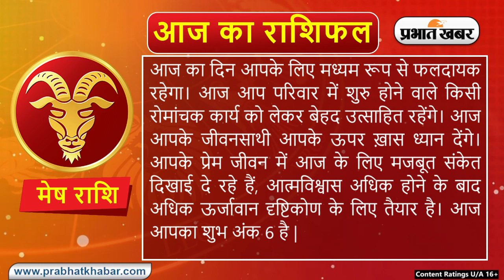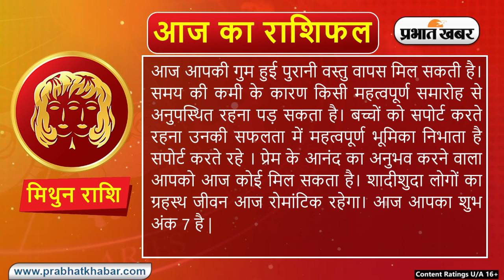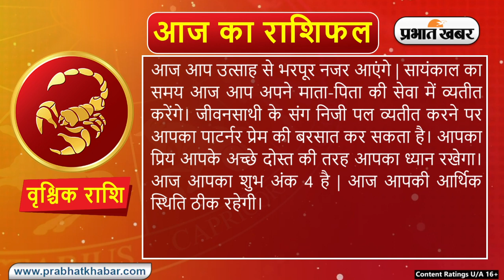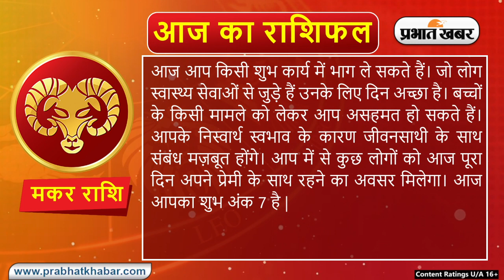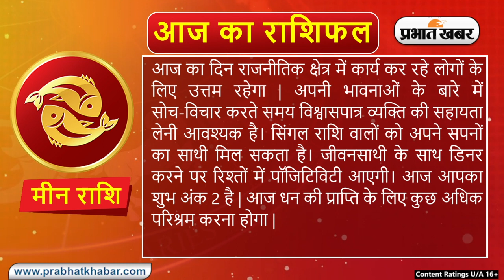Daily Rashifal 21 February, Wednesday : Aries से Pisces राशि के लिए कैसा होगा आज का दिन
Daily Rashifal 21 February, Wednesday:  आज का राशिफल Aaj Ka Rashifal में जानिए हिंदी में अपना दैनिक राशिफल  Daily Rashifal in Hindi.आपका दिन कैसा बीतेगा, आपका भाग्य और आपके लिए शुभ रंग क्या है? इन सवालों के जवाब Horoscope Today के जरिए मिलेंगे. आपका आने वाला वक्त कैसा होगा? Career कैसा रहेगा या फिर  Love Life कैसी होगी, यह सब जानने के लिए Money Rashifal, Career Rashifal, Love Rashifal पढ़ें. साथ ही जानिए मेष राशिफल Aries Horoscope, वृष राशिफल Taurus Horoscope, मिथुन राशिफल Gemini Horoscope, कर्क राशिफल Cancer Horoscope, सिंह राशिफल Leo Horoscope, कन्या राशिफल Virgo Horoscope, तुला राशिफल Libra Horoscope, वृश्चिक राशिफल Scorpio Horoscope, धनु राशिफल Sagittarius Horoscope, मकर राशिफल Capricorn Horoscope, कुंभ राशिफल Aquarius Horoscope, मीन राशिफल Pisces Horoscope.

क्या कहते हैं आपके सितारे, देखें मेष से मीन राशि तक सभी 12 राशियों के लिए कैसा रहेगा आज का दिन I 21 फ़रवरी, 2024, बुधवार